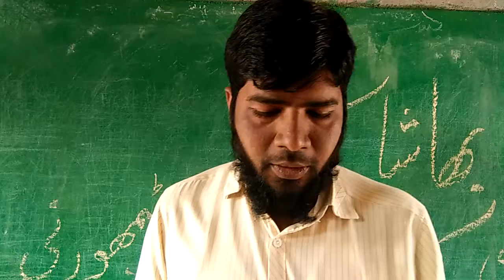Shetha E.B.K.Pri.Urdu School Tembhurni,Gujrati